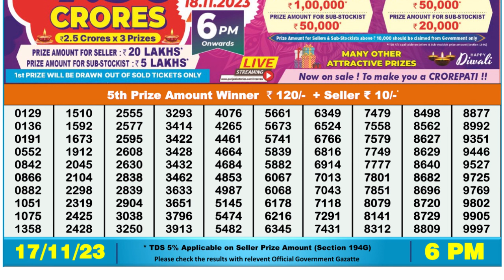Nagaland Lottery Sambad Live 6pm 17.11.23